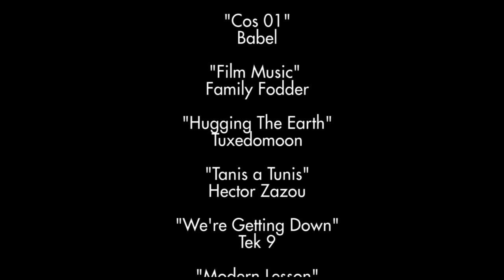Belgium Underground | Marc Hollander (FR)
Originally a musician (a.o. with The Honeymoon Killers and with his own project Aksak Maboul), a  composer and a producer, Marc Hollander founded Crammed Discs in 1980. He has been managing the label ever since, while also acting as its artistic director.